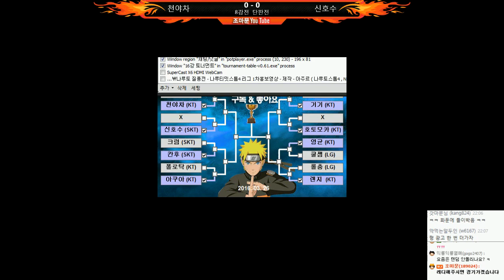나루토 나루토스톰4 | 나루토멀티리그 제2회 1부,2부 배치고사 | 8강전 - by조마문 (PS4) ( 나루티밋스톰4 NARUTOSTORM4 애니 보루토 )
나루토 나루토스톰4 | 나루토멀티리그 제2회 1부,2부 배치고사